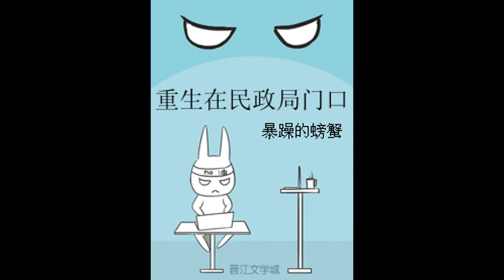Rebirth on the Doors to the Civil Affairs Bureau 46-50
Title: Rebirth on the Doors to the Civil Affairs Bureau
Author: Grumpy Crab, 暴躁的螃蟹
Genre: Comedy, Josei, Romance, Slice of Life
Type: Chinese web Novel

Description:
“Then why don’t I marry you!” Yu Dong suddenly proposed.

“You…” Xia Feng thought he had misheard.

“You see, you’re looking for someone to marry to ease your mother’s heart, and I also want to get married. We’re right in front of the doors to the Civil Affairs Bureau, and with all our papers too!” Yu Dong exclaimed while holding up her red household book.

“And the most important thing is that we just broke up with our exes. This is fate, ah!”

Right up until they left the Civil Affairs Bureau again, holding a newly registered red book, Xia Feng remained dazed still wondering, how did he end up getting married?

Did he just pick up a wife at the doors to the Civil Affairs Bureau?

What Xia Feng doesn’t know is that Yu Dong traveled back in time from 10 years in the future.

Now, having a second chance in life and able to secure a good husband, Yu Dong will live her life at full throttle and without regrets.